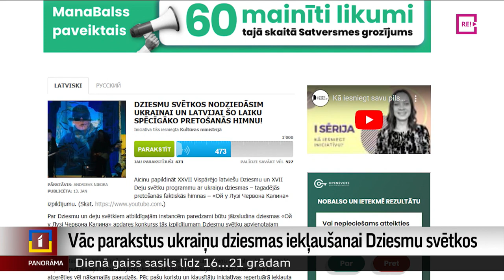Vāc parakstus ukraiņu dziesmas iekļaušanai Dziesmu svētkos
Vietnē “manabalss.lv” savākta puse no nepieciešamajiem parakstiem iniciatīvai par ukraiņu pretošanās dziesmas iekļaušanu Latviešu dziesmu un deju svētkos. Parakstu vākšanas iniciatoram likās svarīgi izrādīt cieņu tiem, kuri krīt karā, kamēr mūsu tautieši svin. Tikmēr svētku rīkotāji teic, ka vērtē, kā cieņpilni atbalstīt Ukrainas tautu, bet pagaidām solīt, ka šī dziesma varētu izskanēt tieši svētku lielkoncertā, vēl nevar. Turpina Diāna Āboltiņa no Zemgales reģionālās televīzijas.